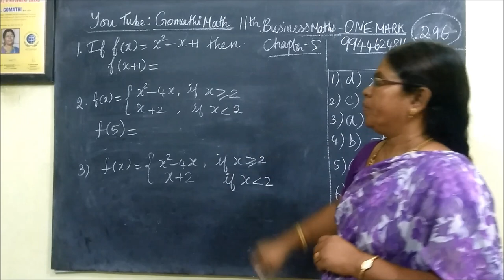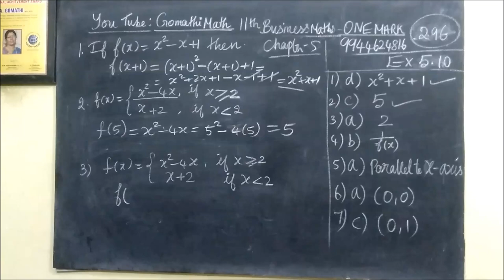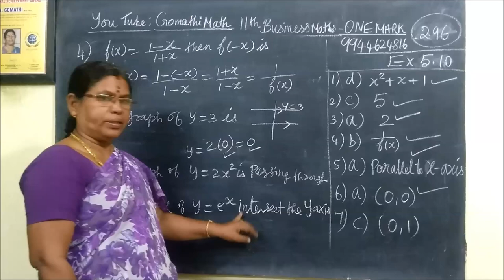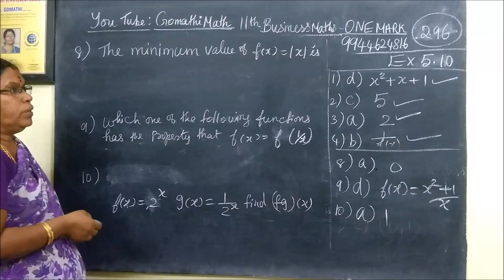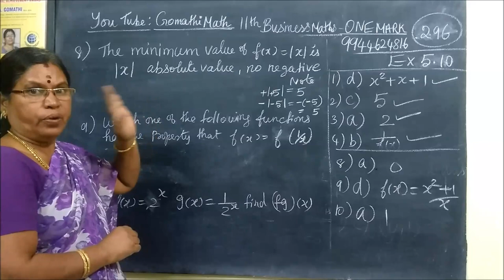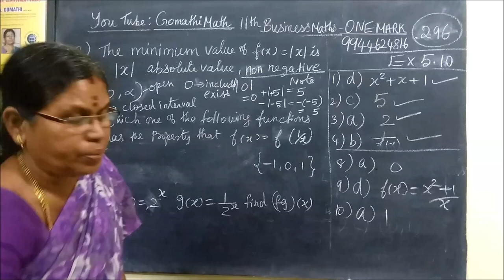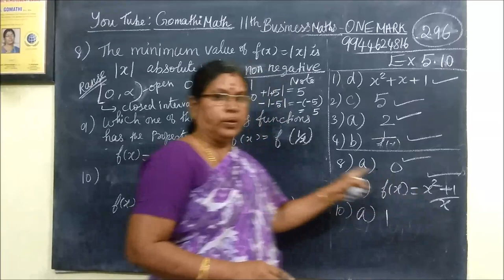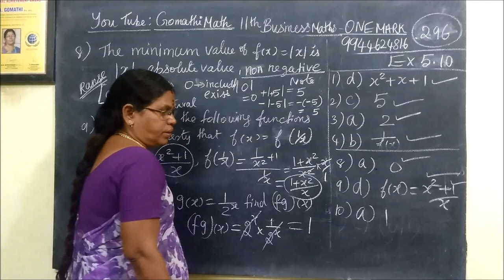11th B-Maths [Part-296] one mark Ex 5.10 [1-10] Diff calculus Gomathi dharmarajan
11th B-Maths [Part-296] one mark Ex 5.10 [1-10] Diff calculus Gomathi dharmarajan